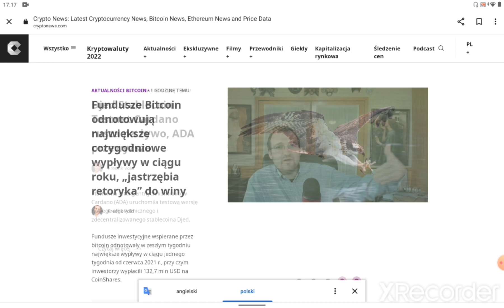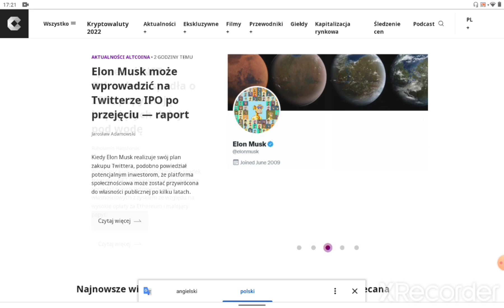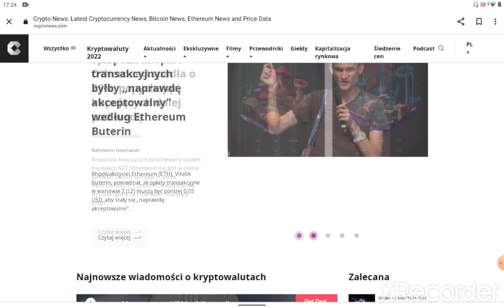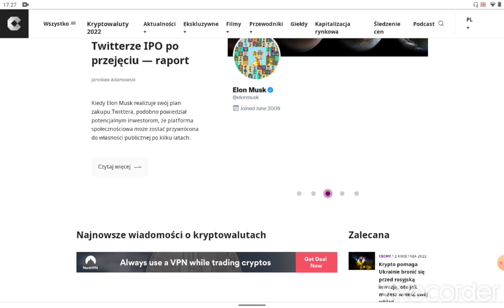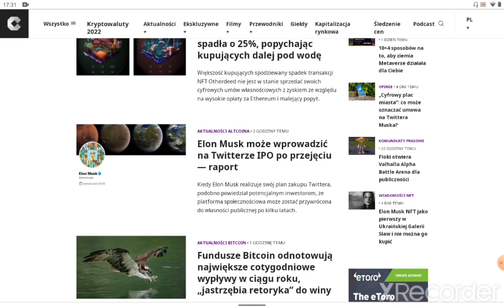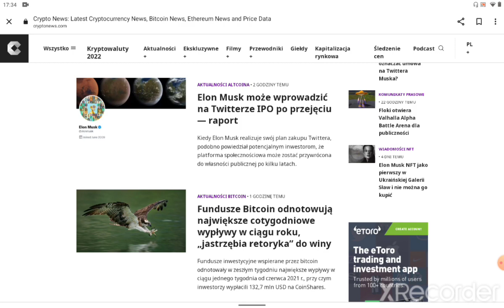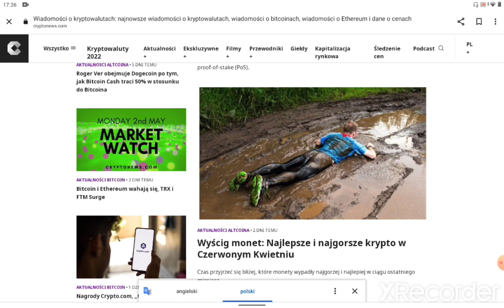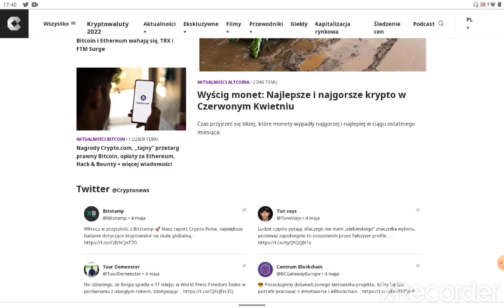Zysk czy Porażka Inwestycyjna? Kryptowaluty co dalej!?